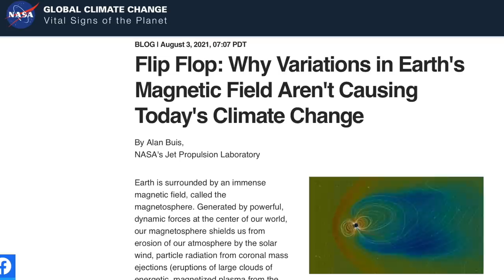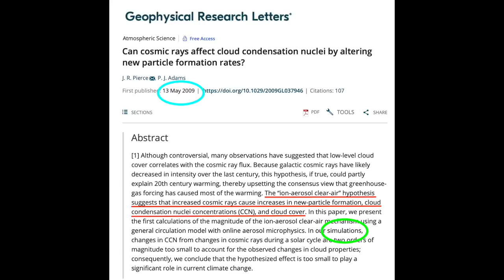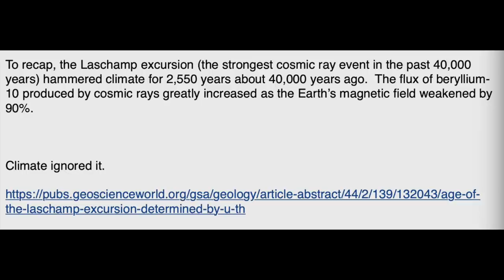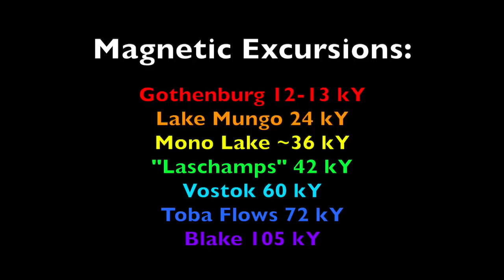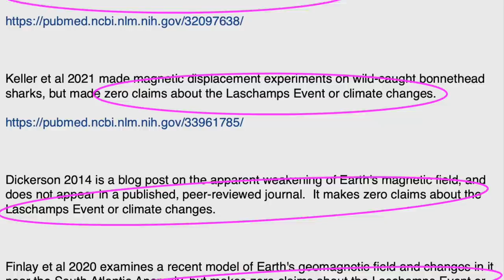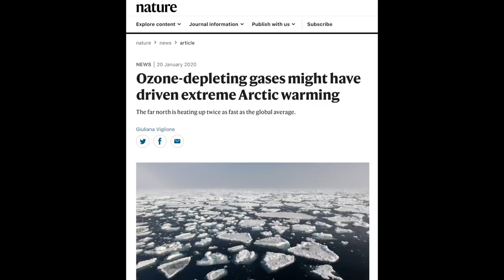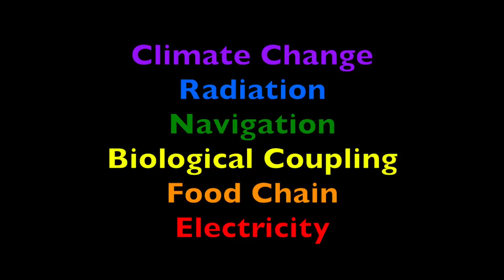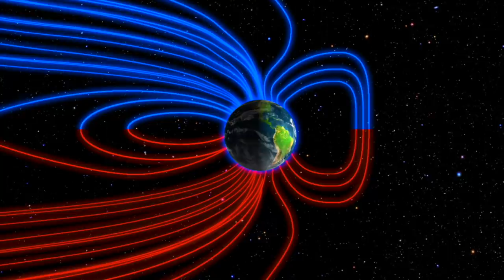Ben vs Entire NASA Climate Team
Ben vs NASA Climate Website Team [Round 2]

1) They focused on Laschamp, cosmic rays and climate change. I did not. I corrected their focus on Laschamp (well, apparently not), focused on SOLAR forcing, and climate change was only half of the story.

2) They cherrypicked articles that did not reflect a total treatment of the field- old articles that do not at all represent the current state of the science. The current state is what I showed, with more papers, newer papers, and the inclusion of broader perspectives on cosmic ray atmospheric electrification, the solar part in climate forcing, and the biosphere risk of a magnetic excursion.

3) NASA ignored numerous critical aspects of my initial response video/letter. The parts they addressed were insufficient, old, often incorrect, confusing, and indicative of their failure to grasp the simple theme of an argument.

Note: Their letter is being copied/pasted to everyone who mentions our initial response to them. They did NOT send a copy to me.

[If the sun can influence earthquakes, it can influence climate]